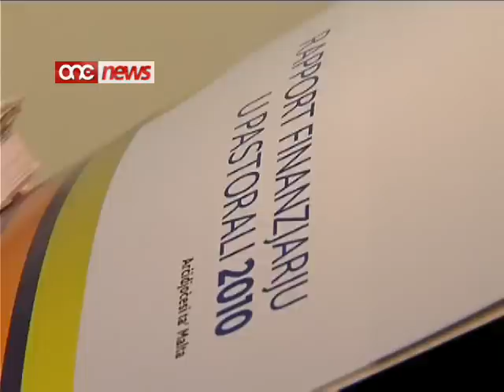Aġġornament tal-Aħbarijiet nru:-1 (11-10-2011)